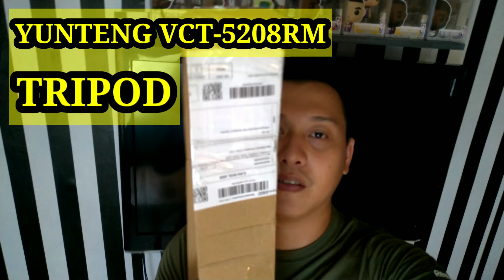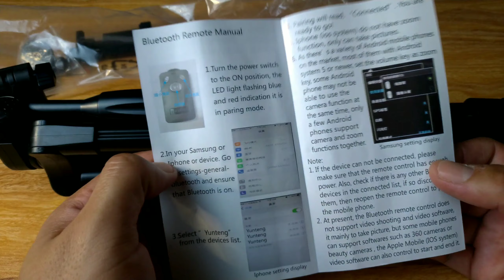Yunteng Vct-5208 TRIPOD | UNBOXING | REVIEW & SETUP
Hi guys! Ramil here Welcome to Sanitrix TV Here's an unboxing video, review and setup of YUNTENG VCT-5208RM TRIPOD Hope you guys enjoy!

VLOG # 6

ITEM: YUNTENG VCT-5208RM TRIPOD

STORE: SHOPEE - feom COZIESTHOME STORE

Price is P998.00

Music Intro: Thank you to Black & White

Music outro: Thank you Sick Rap beat by SAVAGE